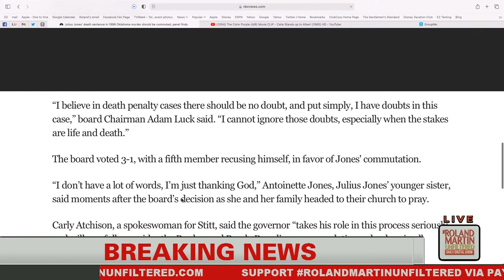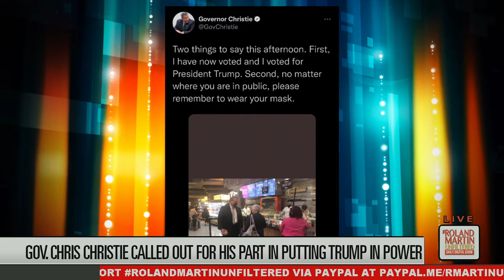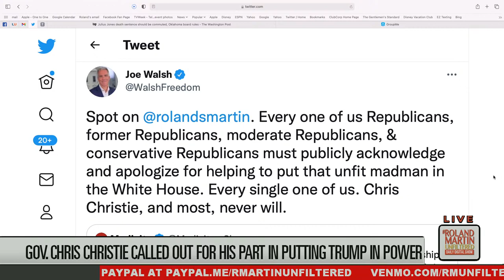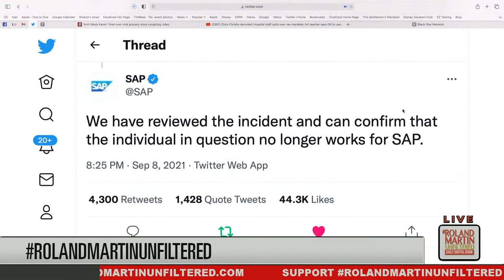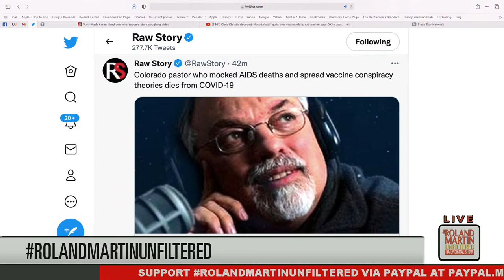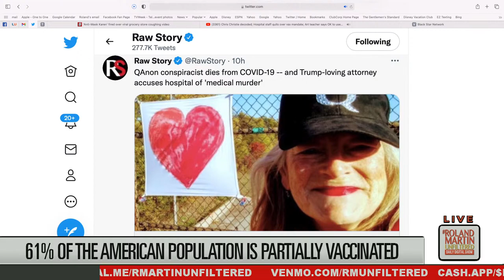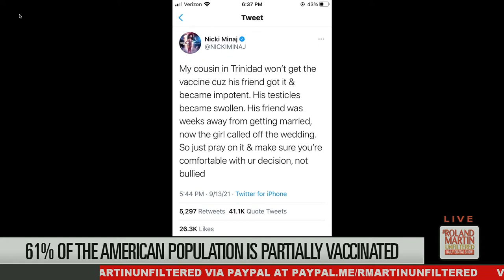Chris Christie decoded; Hospital staff quits over vax mandate; Art teacher says OK to use N-word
9.13.21 RolandMartinUnfiltered: Roland deconstructs Chris Christie; Parole board votes to commute Julius Jones death sentence; NO babies to be delivered after hospital staff quit over vax mandate; GA art teacher says OK to use N-word; Rayshard Brooks' family sues the City of Atlanta and the two cops involved in his death; Missouri state rep. suggests the nation should remove the statue of President Abraham Lincoln at the Lincoln Memorial; Lawsuit filed to the remove of a controversial Confederate monument in Alabama; Archbishop Carl Bean has died; FitLiveWin: Surgery or exercise?

CEEK is a streaming platform for virtual events and Virtual Reality experiences featuring the biggest names in music, sports, and entertainment from around the globe.